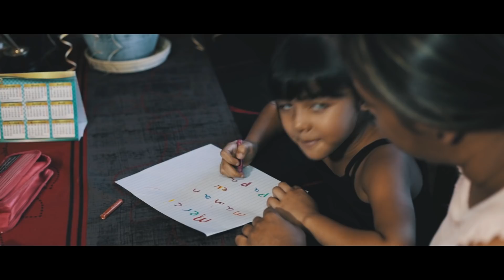MERCI - Julie Sauteur (Official Music Video)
Ecole De Musique Du Sud & Kainos Productions Ltd presents the Official Music Video - MERCI composed by Gervais Sauteur & Julie Sauteur.

Singer - Julie Sauteur

Second Voice - Ludmila Ono
Follow her on Facebook:

Cast:-
Dad (Papa) - Cedric Lebon
Mum (Maman) - Pravina Lebon
Daughters (les filles) - Cedrica & Celiana Lebon
Baby (Bébé) - Cheldon Lebon

Musicians:-
Drum - Cyril Lebon
Percussion - Cedric Lebon
Guitar - Jerome Lebon
Bass - Christian Isidore
Keyboard - Vijesh Potheegadoo

Thierry Maillard
Phil Marie

A Story written and Directed by Vashish Dhurmea.

Camera:-
Varlesh Dhurmea
Vashish Dhurmea